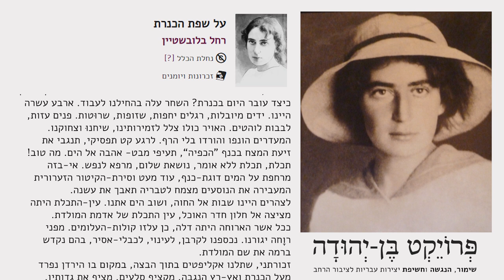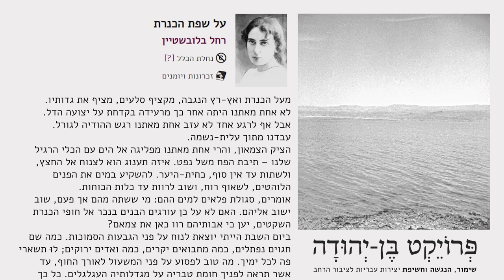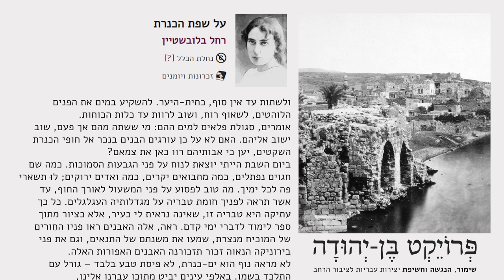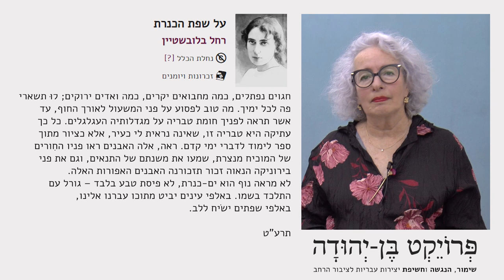על שפת הכנרת" מאת רחל המשוררת - בהקראת ליאורה בינג היידקר"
המשוררת והמתרגמת ליאורה בינג היידקר מקריאה את קטע הפרוזה "על שפת הכנרת" מאת רחל המשוררת.